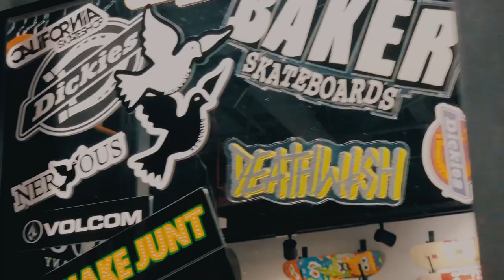DJ 600V - RAPTALK #7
⚫️Rap Talk to nowy cykl wywiadów, który tworzymy jako Hip-Hop.pl we współpracy z Nervous Energy Drink, California Skateshop oraz Skate-Europe.
Gościem Proceenta jest DJ 600V.
Jest to ostatni odcinek pierwszej serii Rap Talk.